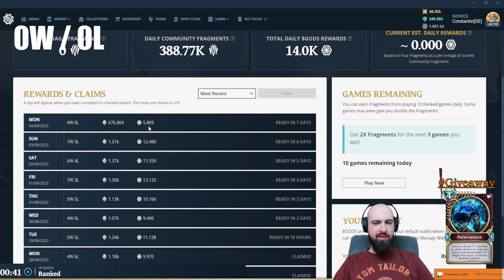145 Gods Unchained Gameplay Hidden Rush Deception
Streamed on 5th of September 2023